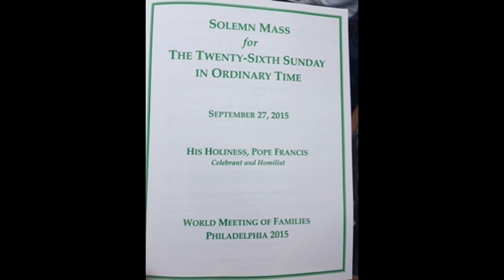Hahnemann University Hospital Papal Weekend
Hahnemann University Hospital employees share their photos from Pope Francis' visit to Philadelphia during the weekend of Sept. 25 - 27.